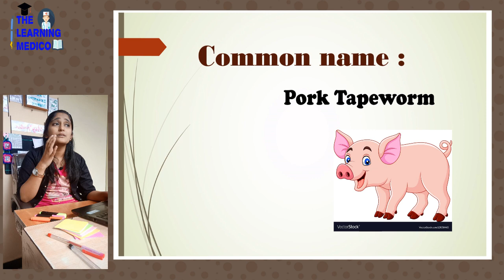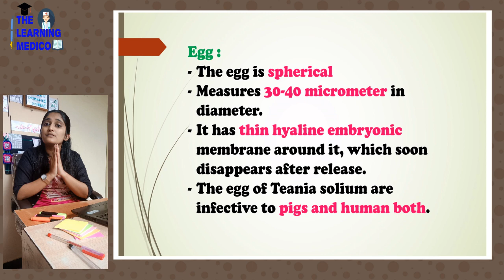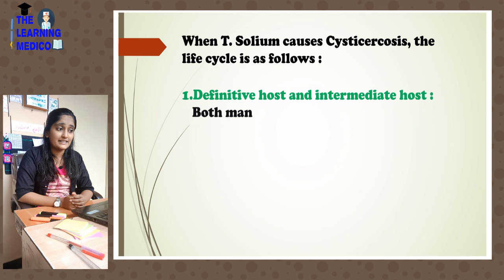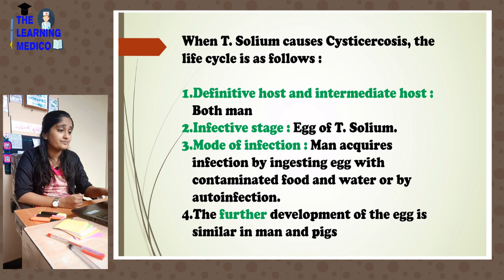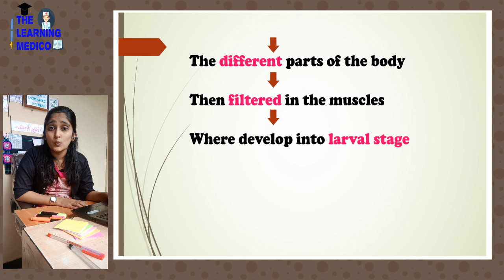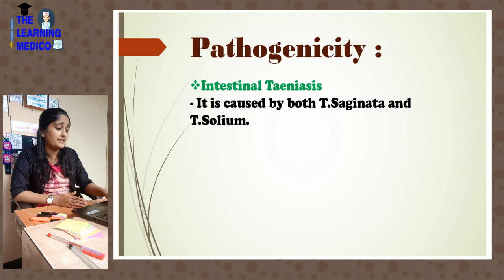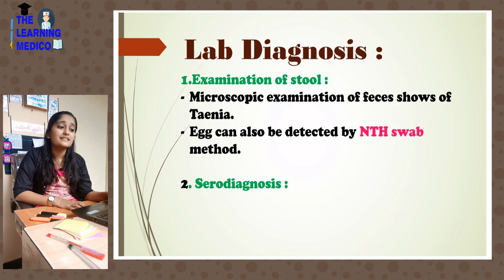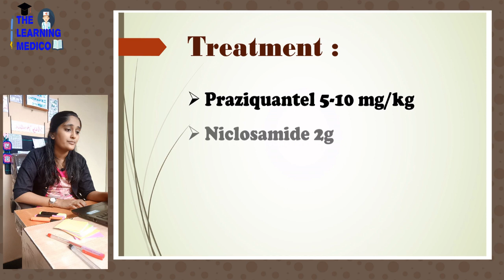Taenia Solium Morphology, Life cycle in hindi, Pathogenicity,Lab diagnosis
Hello Medicos,

I am Ankita Subhash Lunawat, student of 2nd year BHMS at Ahmednagar Homeopathic Medical College.

My today's video is on
Taenia Saginata
Morphology
Life cycle
Pathogenicity
Lab diagnosis

Hope you understood the topic well.

Please do support me to make such tutorial videos

The Learning Medico